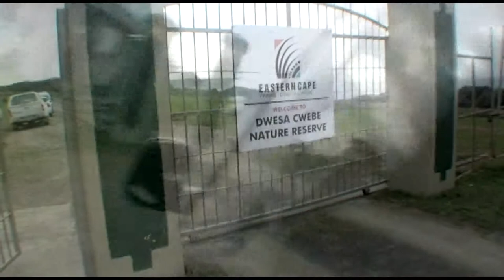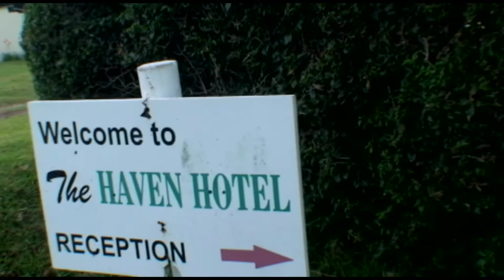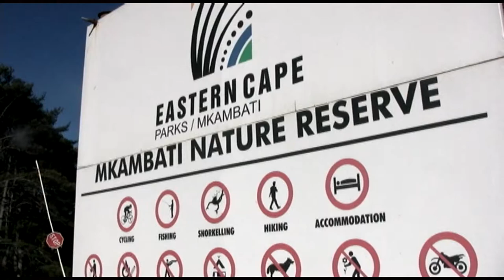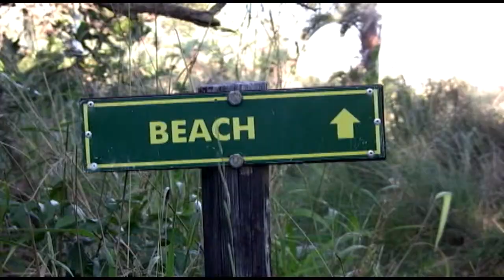South Africa Minimodule #3